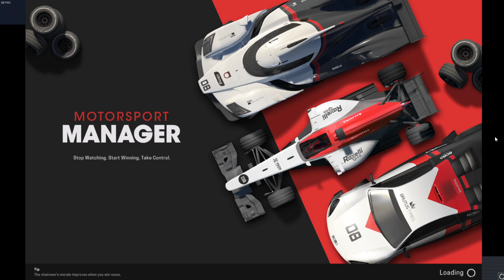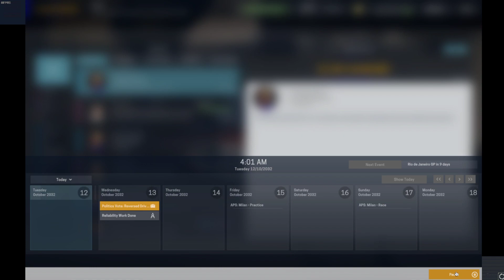Motorsport Manager - A New Beginning in F1 / Season 17 - Race 13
with the new rule change for next year, first to last, that is going to suck. Maybe if I win the championship, I'll either start over or go one more season, or try the endurance championship?